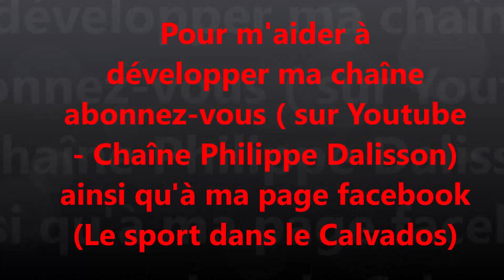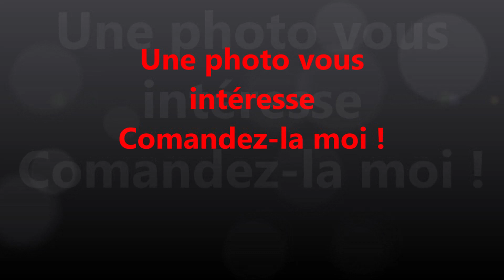Course La méridienne Cresseveuille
4 éme édition de la course sur route dite de la Méridienne disputée sur 10 kms en deux boucles de 5 bornes autour du village de Cresseveuille ( Calvados) - Dimanche 26 août 2 018 - Creseveuille ( Calvados)